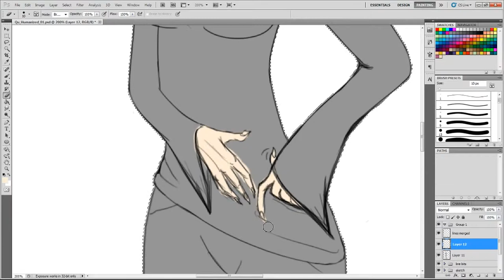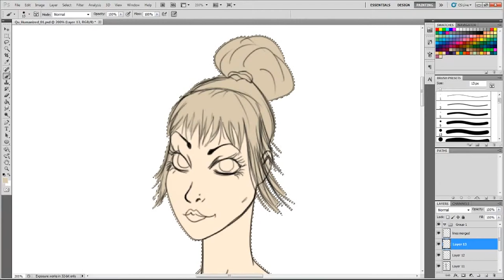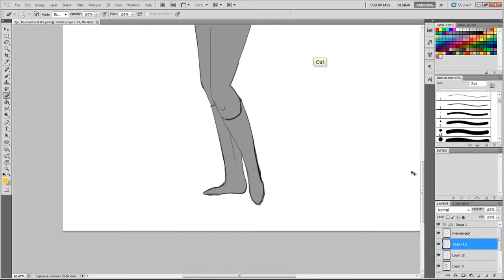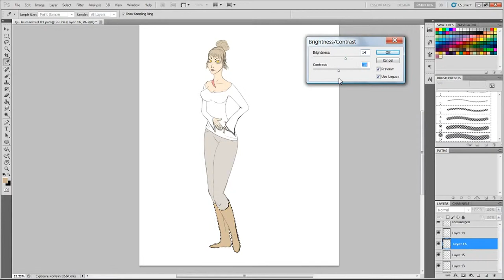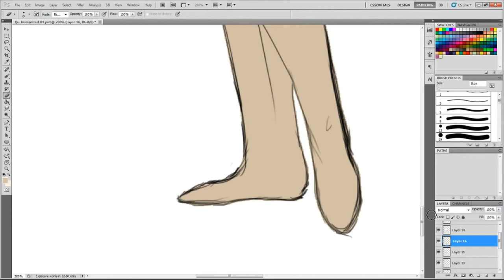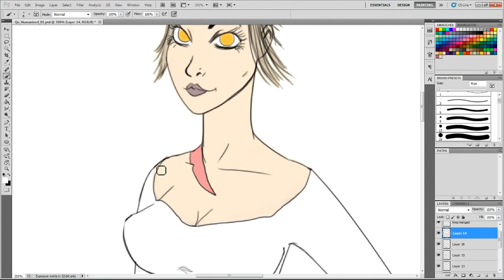Quick Flat Coloring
Follows my flat color process. I show the finalized piece at the end!